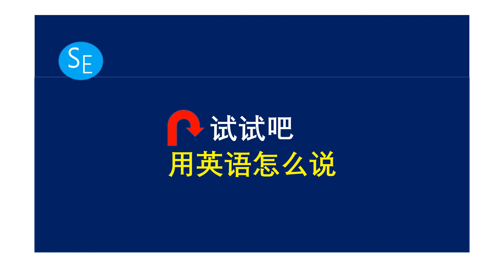试试吧 用英语怎么说 入门英语| learn englsh | Sophia english